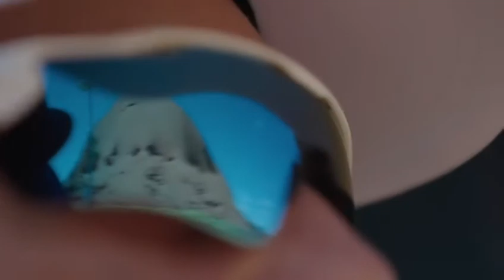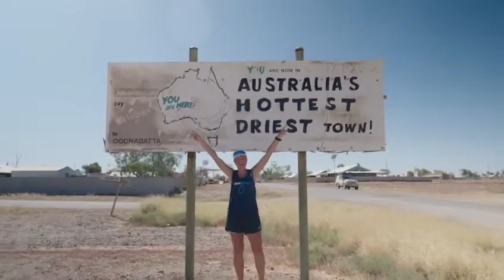A wrap up of week 1 of the RunBlue Campaign